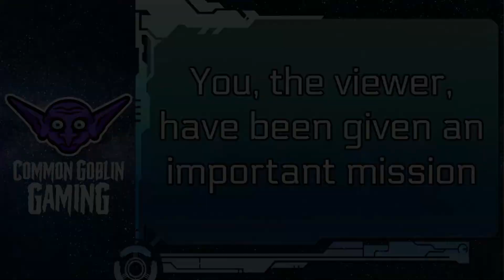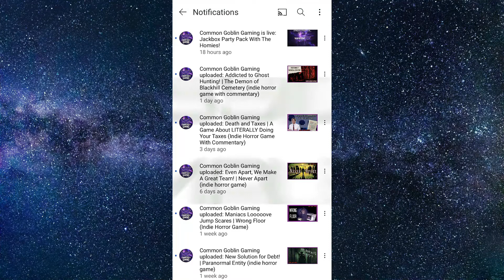Are We Plants? | Pink (indie game with commentary)